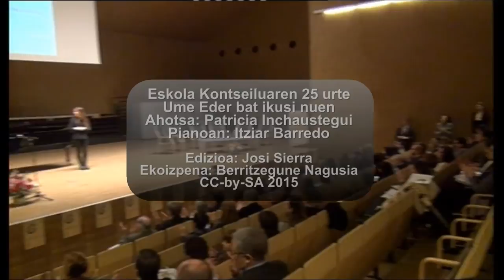Ume eder bat kontserbatorioan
Patricia Inchaustegui canta Ume Eder Bat de Iparragirre-Garbizu con el acompañamiento de Itziar Barredo al piano, durante el 25 aniversario del Consejo Escolar de Euskadi en el Conservatorio Juan Crisostomo Arriaga en Bilbao. Material producido por el Berritzegune Nagusia